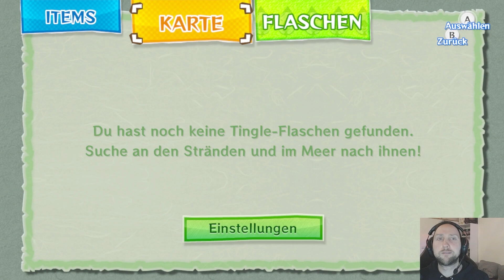TLoZ The Wind Waker HD Part 6 - Tanntopia & Deku Baum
The Legend of Zelda The Wind Waker HD Wii U - Tanntopia / Deku-Baum / Krog / Deku-Blatt

Welcome to this video. I'm Sascha and I'm a passionate gamer. I got in touch with Nintendo (NES) for the first time when I was 5 years old. My first games were Super Mario Bros and The Legend of Zelda. In my free time I like to read books, ride my bike, play basketball, work on the computer and hang out with friends. Please have a look at my playlist and browse through my channel. Thank you in advance for your support.

Here I am playing the game TLoZ The Wind Waker HD for Nintendo Wii U in year 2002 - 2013

Publisher: Nintendo

                   SRD (Programmierung)

Release: Japan: 13 December 2002
                 USA & Canada: 24 March 2003
                 Europe: 3 Mai 2003

Platform(s): Nintendo GameCube & Wii U

Genre: Action-Adventure

Mode: One Player

Story: Auf einer kleinen Insel im großen Meer wacht ein Junge an seinem Geburtstag auf und ahnt noch nicht, was für ein Abenteuer auf ihn wartet.

Ganondorf, das personifizierte Böse, durchstreift die Welt auf der Suche nach den Nachkommen des Helden der Zeit.

Links Mut wird ihn auf einer unvergesslichen Reise über das große Meer und noch weiter führen.

Als Links Schwester entführt und in die verwunschene Bastion gebracht wird, nimmt er die Verfolgung auf - zusammen mit der Piratin Tetra und ihrer Mannschaft. Als er seine geliebte Aril gerade retten will, wird Link ins Meer geschleudert, wo er auf den roten Leuenkönig trifft; das ist ein weises Boot, das ihm von den legendären Deamonten erzählt. Zusammen segeln sie über das große Meer und versuchen, die Welt vor der Dunkelheit zu retten.

English: On a small island in the great sea, a boy wakes up on his birthday and has no idea what kind of adventure awaits him.

Ganondorf, evil incarnate, is roaming the world in search of the descendants of the Hero of Time.

Link's courage will take him on an unforgettable journey across the great sea and beyond.

When Link's sister is kidnapped and taken to the enchanted bastion, he sets off in pursuit - together with the pirate Tetra and her crew. Just as he is about to rescue his beloved Aril, Link is thrown into the sea, where he meets the red Leuenkönig, a wise boat that tells him about the legendary Deamonts. Together they sail across the great sea and try to save the world from darkness.

Video Timeline

Hier könnt ihr ein Paar Reals und meinen Life Style verfolgen, aber erwartet nicht zu viel :D.

Ich freue mich über jede Spende von euch.